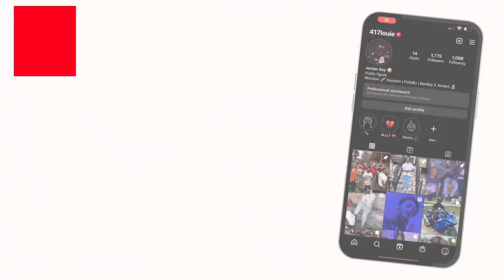These Prices Are Ridiculous I know Y’all Musty 🤢